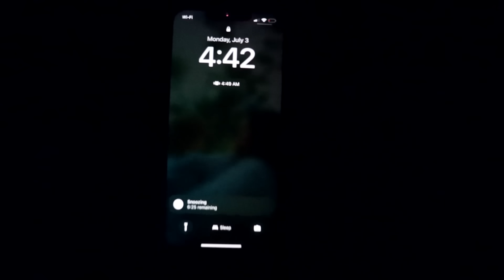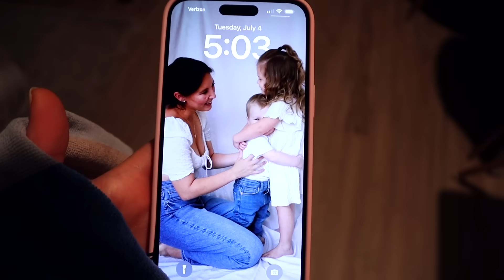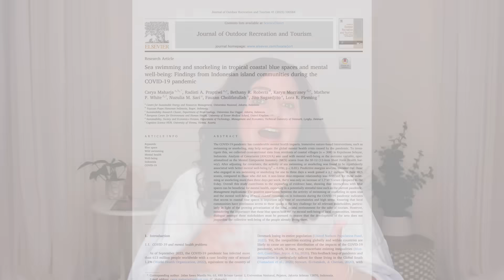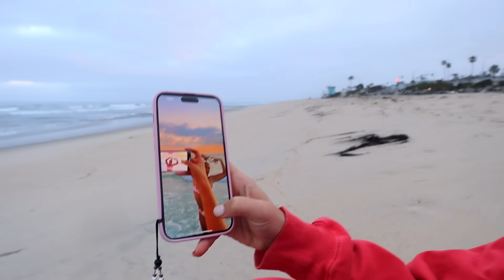We Tried a Sunrise Ocean Cold Plunge Every Day for a Week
testing the tiktok trend of sunrise swims at the beach and ocean cold plunges, every day for a week- inspired by the aesthetic tiktok girlies, we wanted to see how this summer morning routine affects our day!